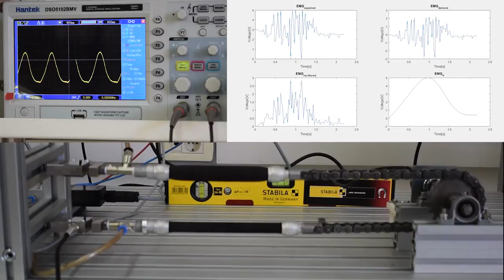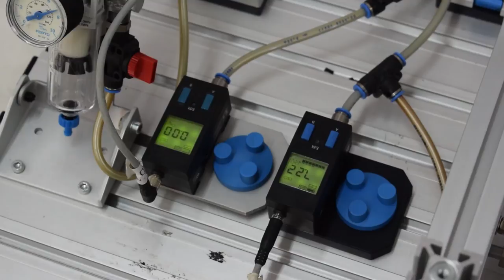Antagonistic Mechanism Actuated by Pneumatic Artificial Muscles PAMs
This Video is about a project in Automation Control and Industrial Automation (ACIA) Lab at Damascus University:
Design of EMG Acquisition Circuit to Control an Antagonistic Mechanism Actuated by Pneumatic Artificial Muscles PAMs.‏

Abstract of the article:
A pneumatically actuated antagonistic pair of muscles with joint mechanism (APMM) is supported and developed to be essential for bionic and biomimetic applications to emulate the biological muscles by realizing various kinds of locomotion based on normal electrical activity of biological muscles. This Paper aims to compare the response of antagonistic pairs of muscles mechanism (APMM) based on the pneumatic artificial muscles (PAMs) to an EMG signal that was acquired throw a designed circuit and an EMG Laboratory acquisition kit. The response is represented as a joint rotary displacement generated by the contraction and extension of the pneumatic artificial muscles. A statistical study was done to prove the efficiency of the designed circuit the response of antagonistic pairs of muscles mechanism. The statistical result showed that there is no significant difference of voltage data in both EMG acquired signal between reference kit and designed circuit. An excellent correlation behaviour between the EMG control signal and the response of APMM as an angular displacement has been discussed and statistically analyzed.

Prof. M. Mouath Alkhayat
Hassan AlImam
Nibras Abo Alzahab

Referance:
Mouath, M. Design of EMG Acquisition Circuit to Control an Antagonistic Mechanism Actuated by Pneumatic Artificial Muscles PAMs.‏

Video Edited by: Nourah Alqassab